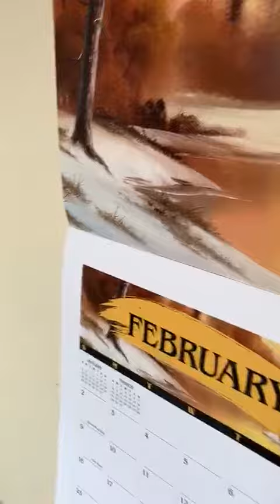3715 Moorhead - WALK THRU VIDEO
Large 5 Bedroom 2.5 Bath House located just south of Baseline ...Great location, Close to Campus, Shopping, Walk to Campus, on the Bus Line. Large fenced yard for garden and BBQs. Eat-in Kitchen, Washer/Dryer, Family Room in Basement - Plenty of Parking, and a 1 car garage!